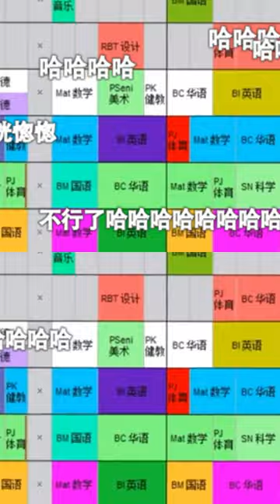編排時間表真的不容易！爲了學校，我不能放棄！爲了學生，我要堅持下去！